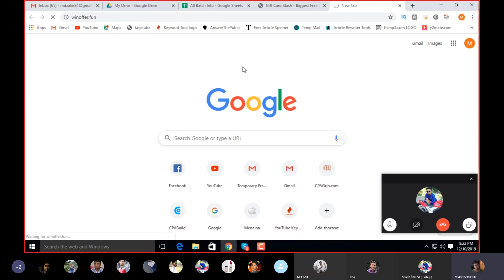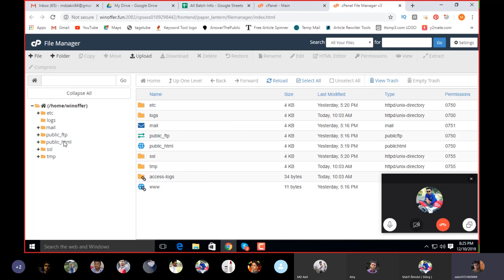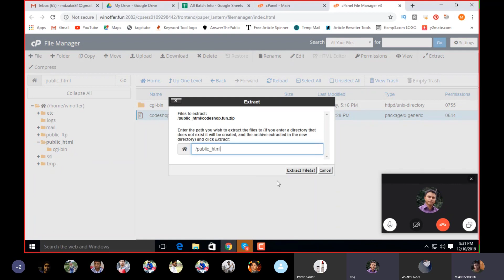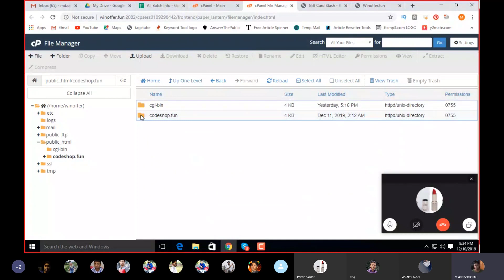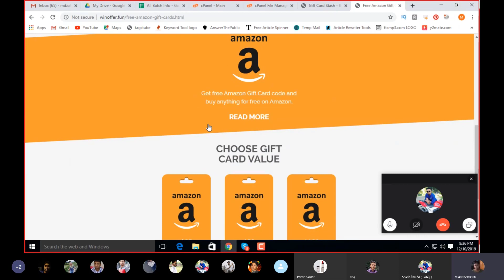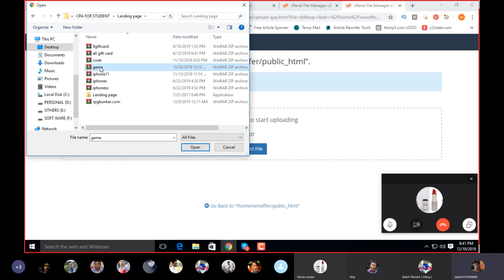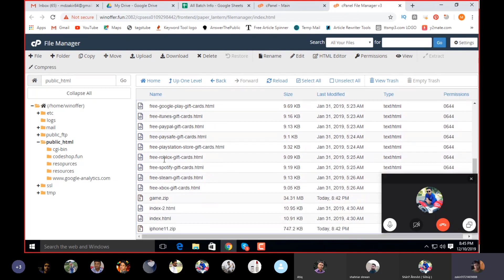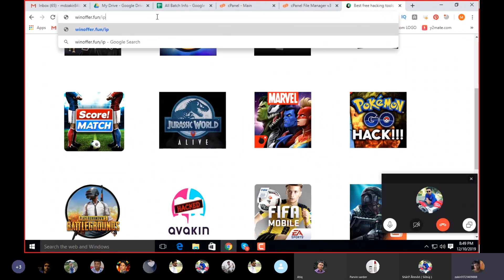cpagrip landing page create 2022 cpagrip products upload cpagrip offer promotion bangla part 3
if you want to promote cpagrip to offers then your need a landing page tutorial bangla or English guideline.
1st time you will done create  cpagrip landing page or free landing page create. because without prefect cpagrip landing page you will not get any traffic-visitor.  cpagrip content locker's for create landing page so it's a very important of landing page for cpagrip.

কিভাবে সিপিয়ে গ্রীপের প্রডাক্ট সিলেক্ট করবেন এবং কি কি রেভিনিউ দেখে প্রডাক্ট সিলেকশন করে কাজ করবেন দেখে নিন।